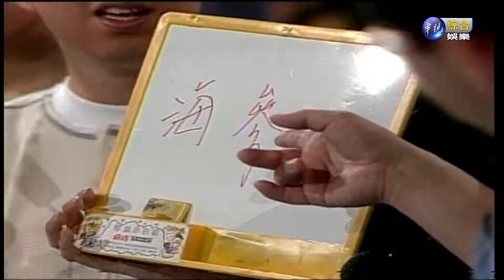0316連環泡-1944